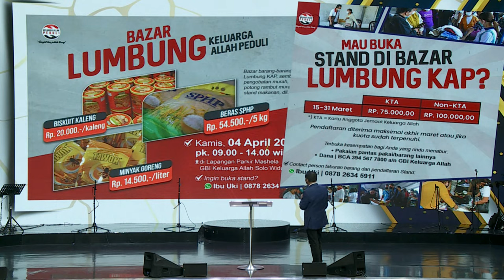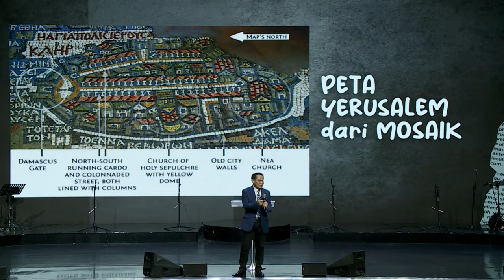CINTAI ALKITABMU | Ps. Obaja Tanto Setiawan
Shalom Keluarga Allah,
Kami sangat senang dengan kehadiran saudara di Ibadah Online Keluarga Allah.
Mari datang dengan lapar dan haus akan lawatan Roh Kudus.

GBI Keluarga Allah Solo Widuran
Sekretariat :
Jl. Sutan Syahrir No.88, Kepatihan Kulon,
Kecamatan Jebres, Kota Surakarta, Jawa Tengah 57129

Bagi setiap Saudara yang rindu di doakan, kami siap mendukung doa dan bagikan kesaksian saudara melalui :
Call Center :

Bagi setiap Saudara yang rindu menabur bagi pekerjaan Tuhan,
saudara bisa transfer ke rekening Persembahan Online :

BCA Rupiah :
BCA Cabang Slamet Riyadi

a/n GBI Keluarga Allah

REKENING MULTICURRENCY :
OCBC NISP Cabang Slamet Riyadi
 No. Rek. : 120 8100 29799
Swift code : NISPIDJA

✰ Jadwal Ibadah Onsite, Online, Umum & Kids GBI Keluarga Allah Solo Widuran

✞ Ibadah Special Sabtu

✞ Ibadah Raya Onsite, Online, Umum & Kids GBI Keluarga Allah Solo Widuran

✯ Ibadah Raya 1 : 06.00 WIB               ✯ Ibadah 4 : 16.00 WIB
✯ Ibadah Raya 2 : 09.00 WIB               ✯ Ibadah 5 : 19.00 WIB
✯ Ibadah Raya 3 : 13.00 WIB

✞ Jadwal Mezbah Doa Pagi GBI Keluarga Allah Solo Widuran

✯ Senin - Sabtu : 05.00 WIB

✞ Ibadah Mezbah Doa Pagi Online GBI Keluarga Allah Solo Widuran
di Youtuhe Channel : Keluarga Allah & Pondok Daud Keluarga Allah
atau dengan mengikuti tautan berikut :

✞ Jadwal Live Streaming With Ps. Obaja Tanto Setiawan

✯ Rabu : 18.00 WIB

di Youtuhe Channel : Keluarga Allah & Obaja Tanto Setiawan

✞ Ibadah Onsite Youth & Teens GBI Keluarga Allah Solo Widuran

✞ Ibadah Online Youth & Teens GBI Keluarga Allah Solo Widuran
di Youtuhe Channel : Youth Teens Impact Solo

✞ Ibadah Miracle Night Worship GBI Keluarga Allah Solo Widuran

✞ Ibadah Miracle Night Worship Online GBI Keluarga Allah Solo Widuran

✰ Jadwal Ibadah Onsite, Online, Umum & Kids GBI Keluarga Allah Solo Paragon

✞ Ibadah Raya Onsite, Online, Umum & Kids GBI Keluarga Allah Solo Paragon
El - Shaddai Convention Center, Lt. Dasar Solo Paragon Mall,

✯ Ibadah Raya 1 : 08.30 WIB               ✯ Ibadah 3 : 15.30 WIB
✯ Ibadah Raya 2 : 11.00 WIB               ✯ Ibadah 4 : 18.00 WIB

✰ Jadwal Ibadah Onsite, Online, Umum & Kids GBI Keluarga Allah Solo Palur Plasa

✞ Ibadah Raya Onsite, Online, Umum & Kids GBI Keluarga Allah Solo Palur Plasa
Palur Plasa, Jl. Solo Sragen Km. 1,

✯ Ibadah Raya 1 : 10.00 WIB               ✯ Ibadah 3 : 15.30 WIB
✯ Ibadah Raya 2 : 12.30 WIB               ✯ Ibadah 4 : 18.00 WIB

atau melalui aplikasi Keluarga Allah

✞ Ibadah Raya Kids Online GBI Keluarga Allah

 Obaja Tanto Setiawan